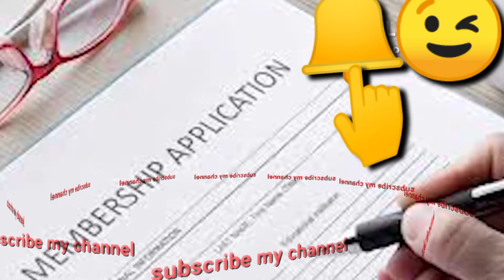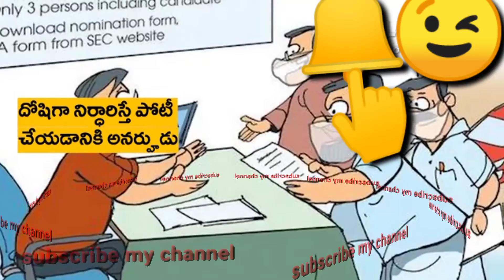సర్పంచ్ గా పోటీ చేస్తున్న వారికి ఉండవలసి అర్హతలు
సర్పంచ్ గా పోటీ ముఖ్యంగా ఉండవలసిన అర్హతలు
సర్పంచ్ గా ఉండడానికి ముఖ్య లక్షణాలు
సర్పంచ్ గా ఉండడానికి కుటుంబ నియంత్రణ
సర్పంచ్ గా ఉండడానికి ఓటర్ ఐడి
ఇలా మరెన్నో విషయాలు ఈ వీడియోలో మీరు చూసి తెలుసుకుంటారని ఆశిస్తున్నా 🙏